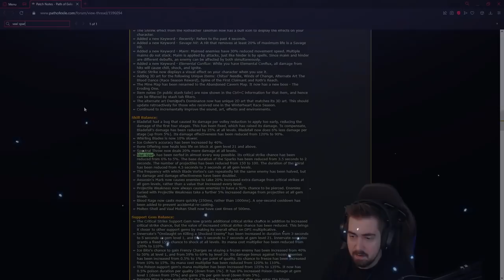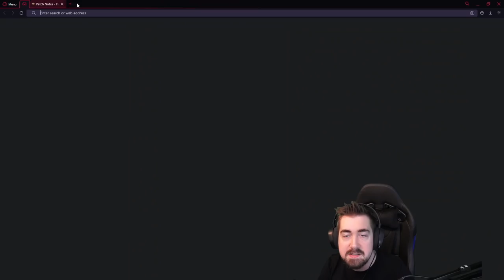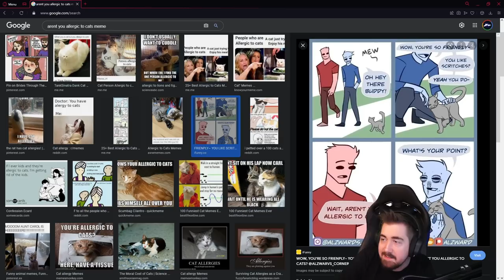Path of Exile for beginners - EARLY MAPPING everything explained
You guys asked, we deliver.
This video contains a very detailed playthrough of the early mapping experience in Path of Exile on a fresh start, where Zizaran goes over every single feature, explaining in great detail how to progress the Atlas on a new PoE League start.